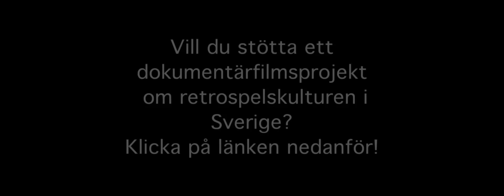Teaser: Retrospelskulturen i Sverige - en dokumentärfilm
Detta är en teaser till den dokumentärfilm om Retrospelskulturen i Sverige som nu är under inspelning.